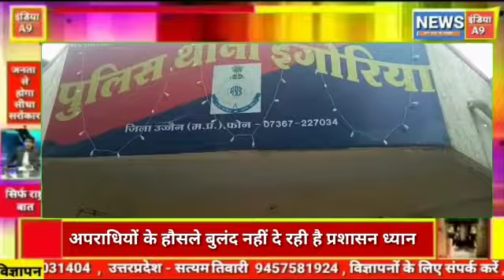ब्रेकिंग न्यूज़ बड़नगर एक ही रात में 4 गांव में चार मंदिरों पर चोरों द्वारा चोरी की वारदात को दिया